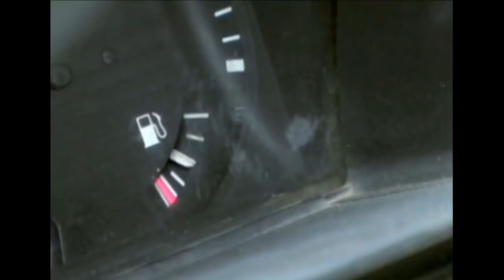Lo Que La gente Cuenta - Hábito Negro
👉Serie: Lo Que La Gente Cuenta
👉Título: Hábito Negro
👉Año: 2009
👉Productor: Alejandro Rodríguez